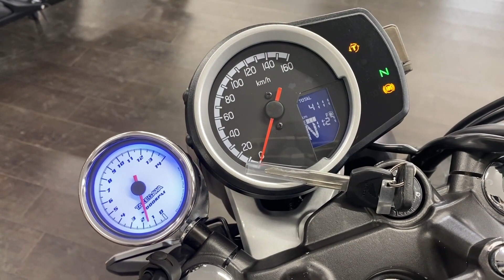ホンダ HONDA ＧＢ３５０Ｓ エンジン音 モリワキサイレンサー＆タコメーター装着！